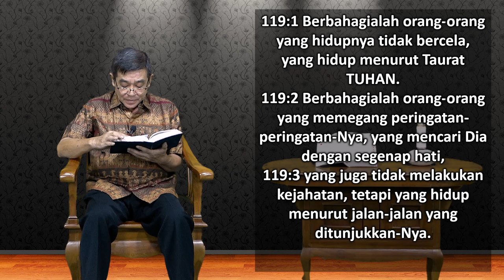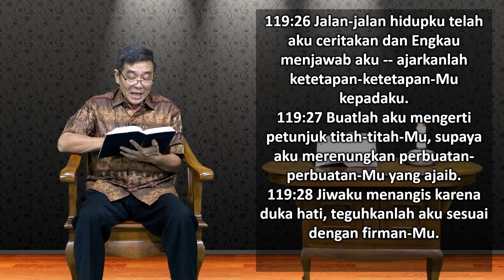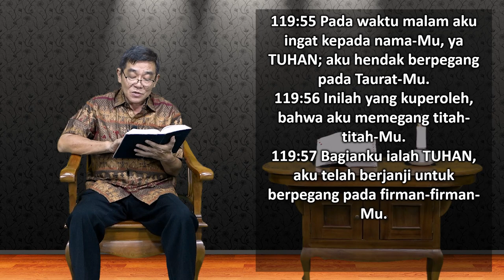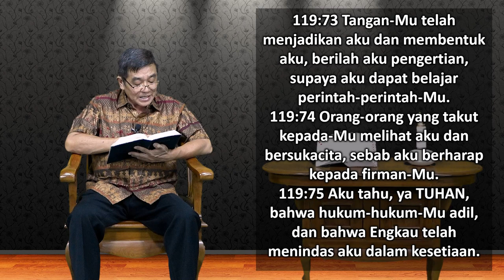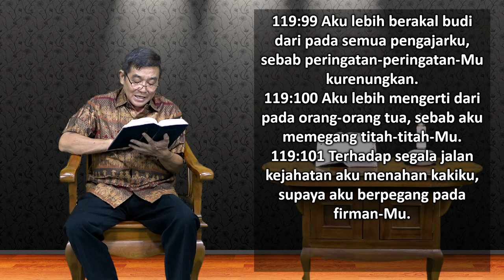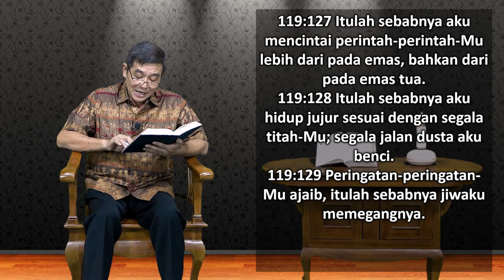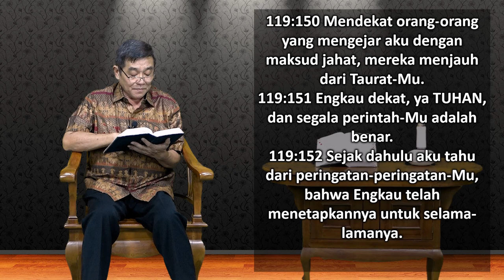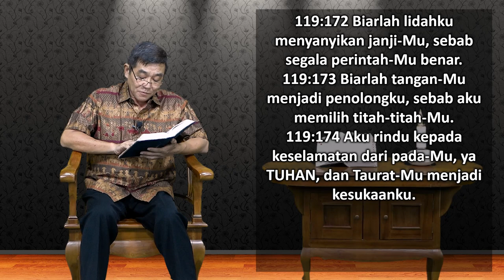Mari Membaca Alkitab | Hari ke 151 | Rabu, 31 Mei 2023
Bacaan : Mazmur 119:1-176
Tema : "Berjalan Lurus di Dunia yang Berliku-liku"